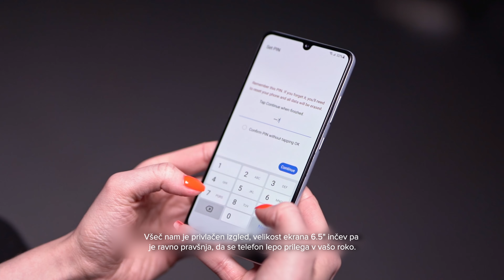Samsung Galaxy A32 [TOP model meseca]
Naročite TOP model meseca decembra v T-2 klubu le za 9,25 € mesečno + 3000 točk

Telefon je posebej prilagojen igranju igric, odlikuje pa ga še super tekoč zaslon z brezkončnim učinkom.